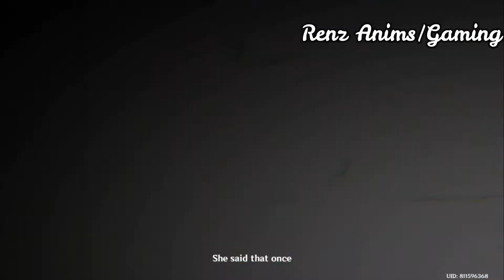Archon Quest: Omnipresence Over Mortals - The End of Eternity | Genshin Impact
The final battle between the Traveler and Ei (Electro Archon)

This is one of my favorite battles in Genshin Impact. I wish hope that we can face her again, I love the gameplay and everything :)